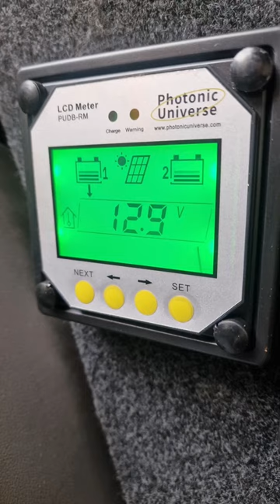Van Camper conversion Solar Panel installation vanlife #photonicuniverse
VW Transporter solar panel system installation centre. We offer a wide range of Solar panel charger systems to suit everybody's vehicle and budget.